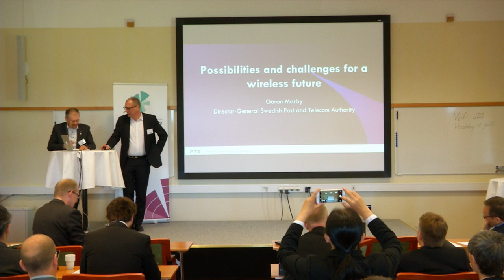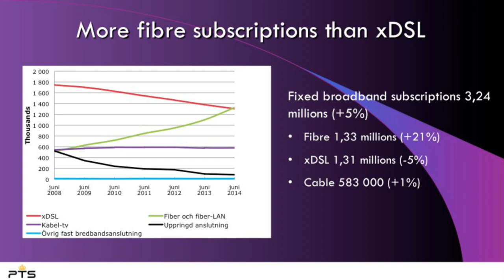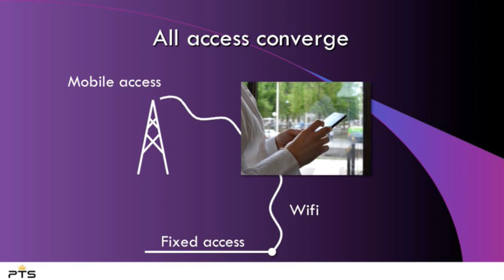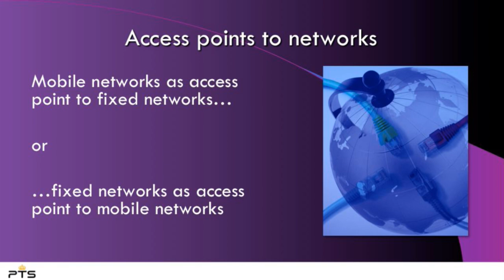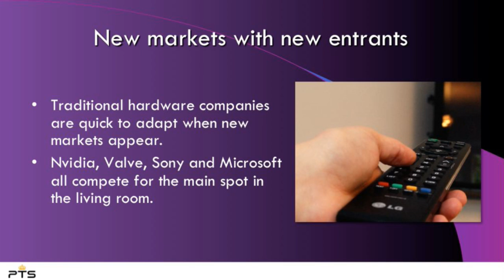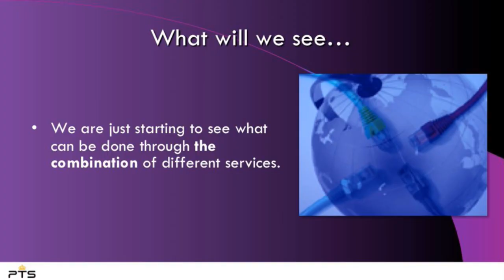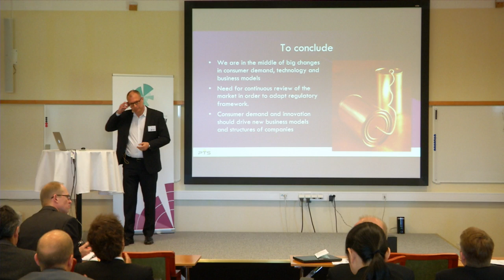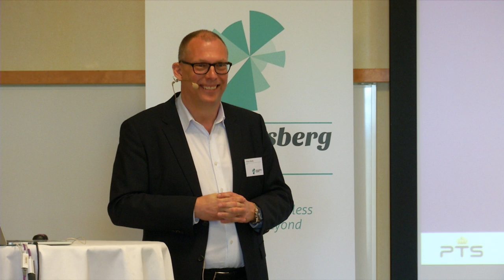Göran Marby, PTS - Possibilities and challenges for a wireless future - Johannesberg Summit 2015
Keynote speaker Göran Marby, PTS talks about Possibilities and challenges for a wireless future - a regulator's view at Johannesberg Summit 2015.

Johannesberg Summit brings wireless and mobile industry R&D leaders and leading academics together, to probe into the future of wireless. It is a high-level meeting place, an annual forum to discuss trends with a broad perspective on technologies, services, business and policy models that may have an impact in the long-range evolution of the industry. Topics include Future user behavior and requirements, novel services and applications, architectures for communication infrastructure, new technologies, new business models as well as policy and regulation.